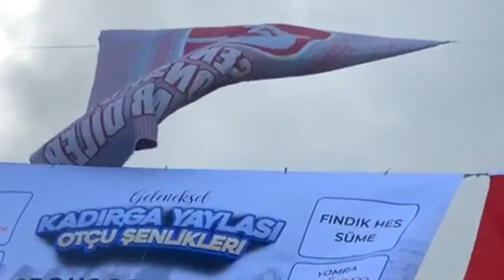YENİ ✅ Özkan PEKİN & İsmail CUMHUR & Cesi & Muhammet GÜNER & Paşa CEYLAN - HORON